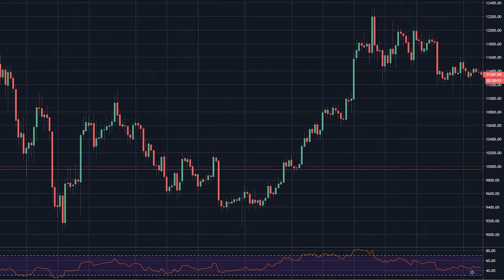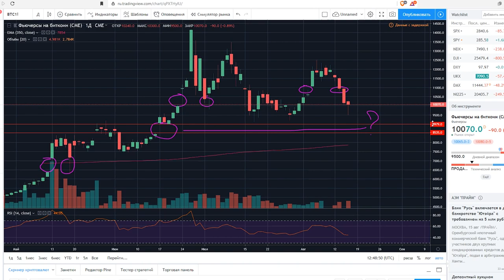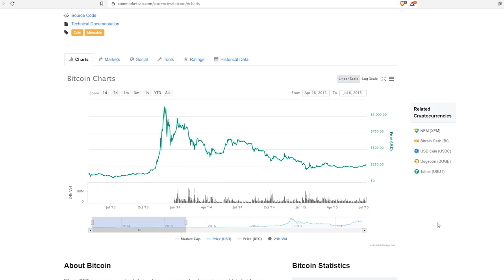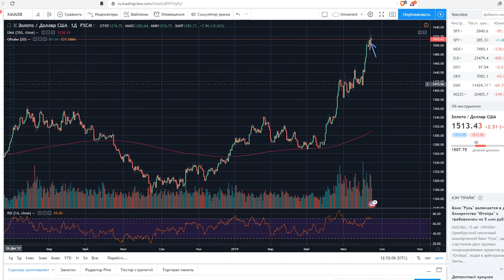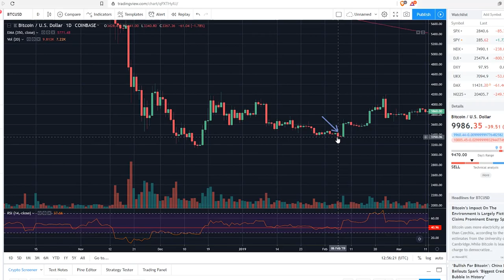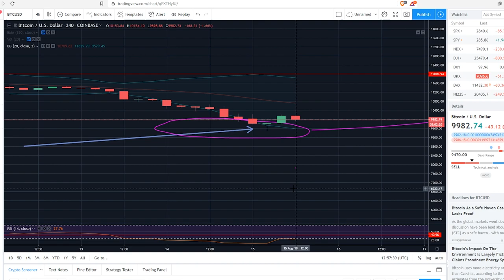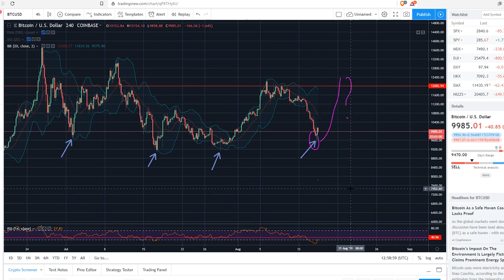Биткоин: ПРОДАВАТЬ Больно